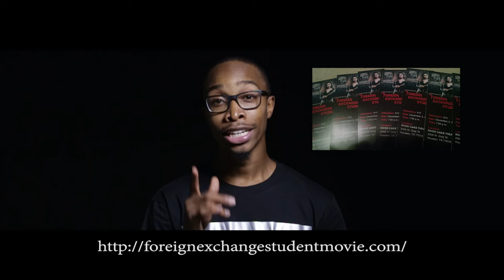The Foreign Exchange Student - MOVIE PREMIERE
The Red Carpet Film Premiere Screening of, "The Foreign Exchange Student", is rapidly approaching. Get your tickets today!

Tickets to the Red Carpet Film Premiere Screening of, “The Foreign Exchange Student” is December 3rd at 7pm at the River Oaks Theatre in Houston for $10.

To watch the trailer follow the link below -
The Foreign Exchange Student Official Trailer starring Bianca Tonsall, Donny Baoz, Roc Living, Jaye Alexander and directed by Jonathan Milton.

Shipped to Houston from Dominica by her parents under the foreign exchange student program to escape a murder case. Sinclair reeks havoc on her new family.

Director: Jonathan Miltion
Genre: Drama, Psychological Thriller
Country: USA